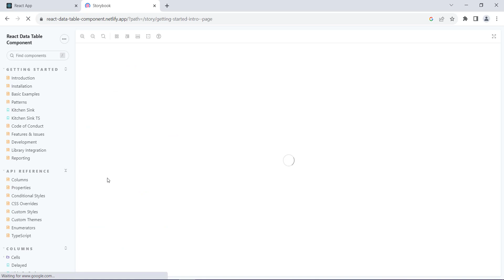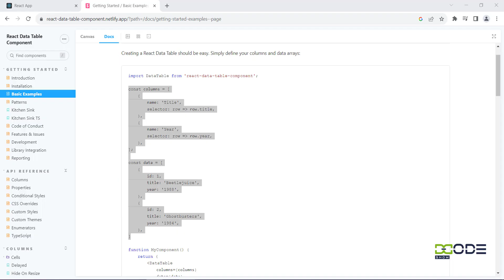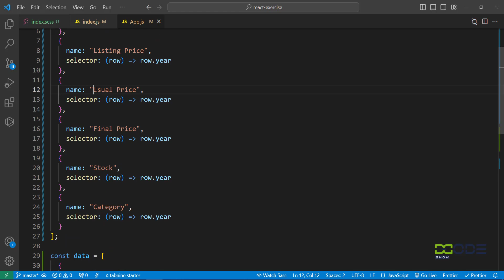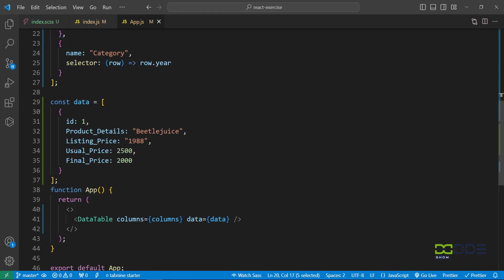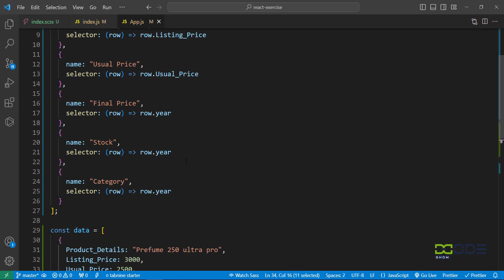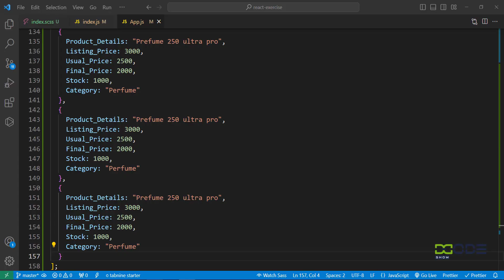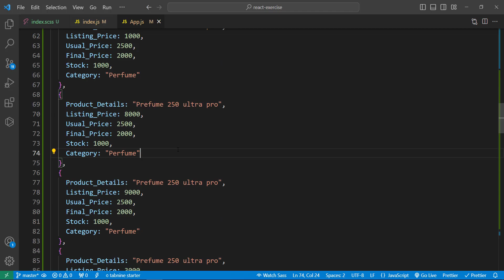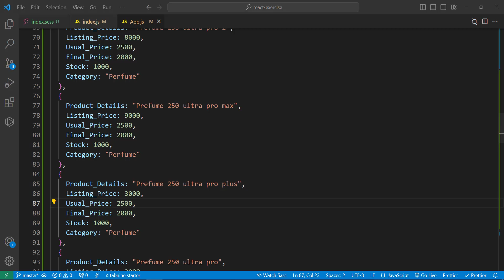How To Use React Data Table Component In Hindi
React Table is one of the most widely used table libraries in React. A responsive table library with built-in sorting, pagination, selection, expandable rows, and customizable styling.

Download All The Source Code files from YouTube Description